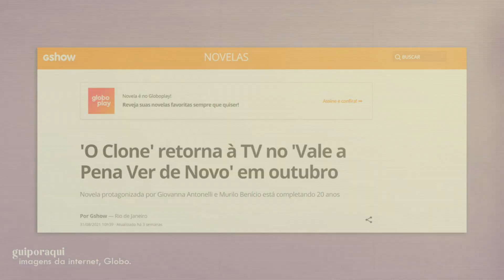7 NOVELAS MAIS LONGAS reprisadas no VALE A PENA VER DE NOVO!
Assista o vídeo com as 6 NOVELAS MAIS CURTAS do VALE A PENA VER DE NOVO

HEEY galera! No vídeo de hoje vamos falar do VALE A PENA VER DE NOVO que faz parte da programação da Rede Globo desde 1980 com esse nome é responsável por reprisar diferentes tramas mas também é conhecido por não exibir as novelas na integra, onde a grande maioria passa por muitos cortes e assim exibindo uma quantidade bem menor de capítulos comparado a sua exibição original. Mas muitas tramas mesmo passando por cortes exibiram bastante capítulos dentro de sua reprise, então hoje vamos relembrar as 7 NOVELAS MAIS LONGAS do VALE A PENA VER DE NOVO ao longo de sua história. Tramas como: Senhora do Destino, Caminho das Índias, Plumas e Paetês, O Clone, Belíssima, Avenida Brasil, Cheias de Charme. Claro que devemos levar em conta que hoje em dia o tempo de exibição de um capítulo dentro do VALE A PENA VER DE NOVO é maior que a primeira exibição da trama. Isso fica bem claro quando destacamos CHEIAS DE CHARME que teve quase o mesmo número de capítulos que a exibição inédita em 2012 e por ter um tempo de exibição maior nas tardes globais podemos dizer que ela praticamente foi reprisada na integra. Já que chegamos a assistir mais de um capítulo inédito condensado em um único dia dentro do VALE A PENA VER DE NOVO. Por isso que eu sempre destaco nesse formato de vídeo, que aqui estamos fazendo o comparativo de quantidade de capítulos exibidos no horário do VALE A PENA VER DE NOVO. Sendo as mais longas como nesse vídeo ou as mais curtas como no vídeo passado. Mas de fato cada uma teve um motivo especifico para receber diferentes tipos de cortes ou até mesmo para ser exibida praticamente na integra. AAH aproveitando, vale destacar que a partir do dia 4 de outubro O CLONE volta pela segunda vez dentro do VALE A PENA VER DE NOVO, já podem fazer suas apostas de quantos capítulos vocês acham que serão exibidos nessa nova reprise da novela.

Novela O CLONE volta a ser exibido no VALE A PENA VER DE NOVO a partir do dia 4 de Outubro de 2021!

Trama que está na lista das 7 NOVELAS MAIS CURTAS exibidas dentro do VALE A PENA VER DE NOVO.